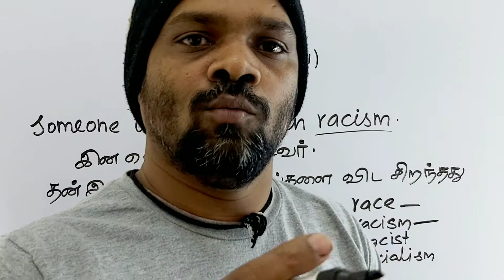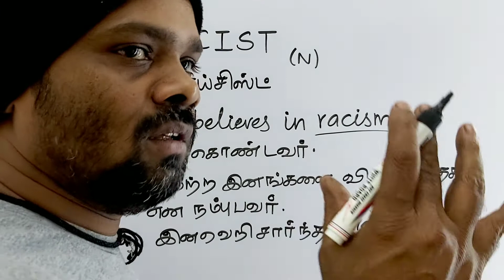RACIST tamil meaning/sasikumar